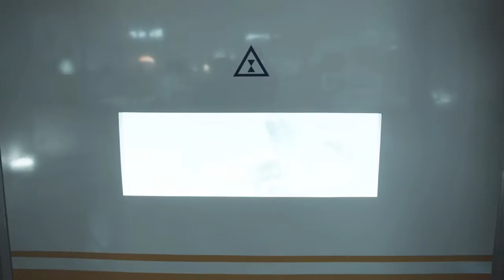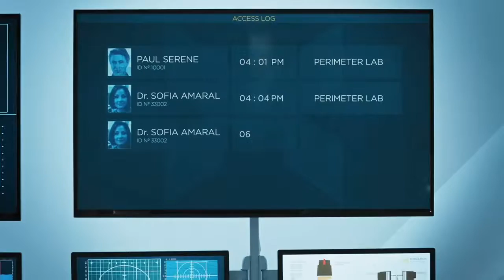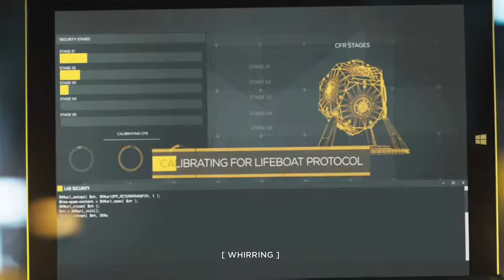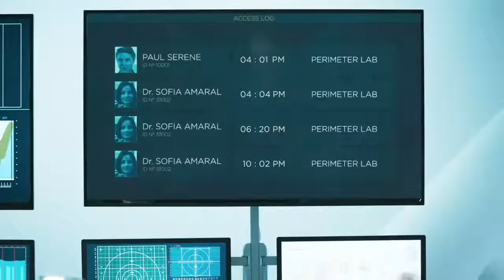Quantum Break Junction 3 Sofia Amaral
RULES:

1. NO Racism.
2. Don't backsit unless I ask for help.
3. No SELF promoting.
4. Live Events are for Mature Audience ONLY.
5. Trolling is limited. :)
6. English only.
7. Enjoy your stay and have fun!